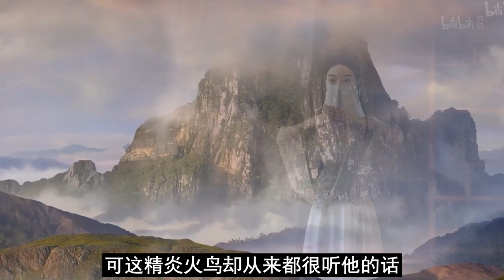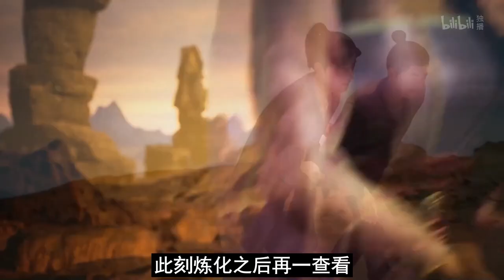【凡人修仙传】仙界篇：2412集 七彩火丹沙 凡人修仙传剧情讲解 凡人修仙分析 凡人修仙传原著小说解析 凡人修仙传小说解读